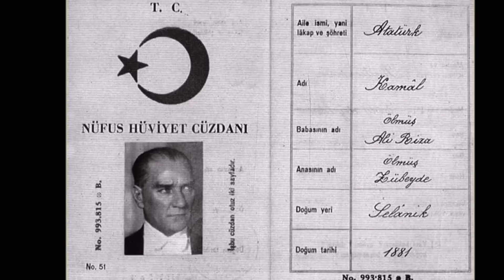UNUTAMAM SENİ UNUTAMAM SENİ HZR YILMAZ TÜRKOĞLU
Bir yıl daha geçti sensiz
Yine sana geldim paşam
75 yıl hep nefessiz
Hasretinle bittim paşam

Bu yıl yaram daha derin
Bir bir çıktı dediklerin
Dolduramaz kimse yerin
Dertleşmeye geldim paşam

Zor başladı bu yıl paşam
Başkumandan tutuklandı
Müebbete mahkum olan
asıl senin makamındı
Paşalara müebbetler
İmralıda muabbetler
Bir caniden medet bekler
Akil oldu devlet paşam

Paşalardan geçtim paşam
Hayyam bile tutuklandı
Bin yıl önce yazdığından
Fazıl 10 ay hapis aldı

Temeli yok artık mülkün
Hedef yalnız senin ülkün
Tabelaya sığmaz türkün
Andımızda kalktı paşam

Sık sık paketler açıldı
Sınırlardan çok geçildi
Ayran milliye seçildi
Adına yaş oldu paşam

Dörtle üçü çarptık bu yıl
Eğitimi hepten eğdik
Dilim dilim ettik dili
Dilimizi de kirlettik
Bu kış böyle geçti paşam

Bahar geldi birdenbire
Bir parktaki 10 15 genç kafa tuttu bu devire
Çadırları dar ettiler
Gözlerini kör ettiler
Hep çapulcu zannettiler
Halk sokağa indi paşam
Bahar gazla soldu paşam,
Yürümeler yasak oldu

Bir genç bir meydanda durdu
Polisini kurdu örgüt paşam
Genç fidanlar öldürüldü
Dünya kulak verdi paşam
Yandaş yandaş susan basın
 pengueni verdi paşam

Başkenti taş ettiler
Ağaçları katlettiler
Çiftliğini köşk ettiler
Lokantanda bitti paşam

İşte böyle oldu paşam
Sen bunları söylemiştin
Bu dahili bedbahlardan hitabende bahsetmiştin
Canını sıktım biliyorum
Affet paşam çok dolmuştum
Ben yolunda gidiyorum
Yoksa çoktan mahvolmuştum
Umutlusun her daim sen
Asil kanlı gençliğinden
Bu yıl bende gördüm paşam
Biçecekler ektiğinden
Sen ışıkta rahat uyu
Cumhuriyetin asla bitmez!
Karanlığın gücü yetmez.
 ÇOK GÜZEL ŞİİR İÇİN TŞK LER EMEĞİNİZE SAĞLIK !!